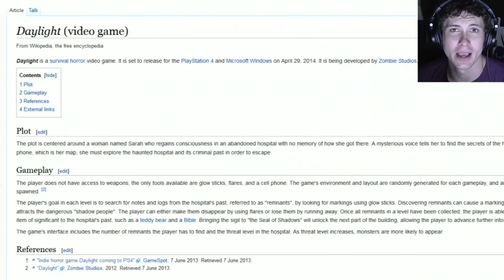Daylight FLAMING DEMON GIRL Part 2